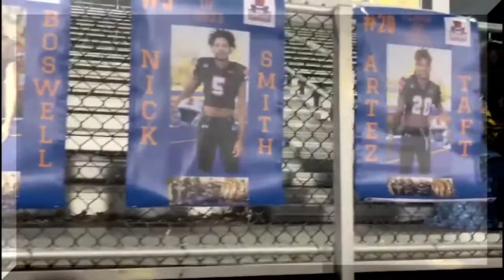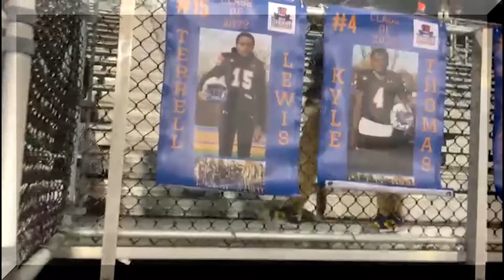Danbury High School Football Finale (Senior Night)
Danbury High School football hosted the Ridgefield Tigers for Senior Night, and the last game of the season.